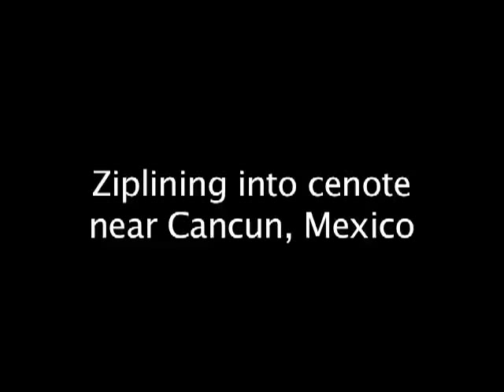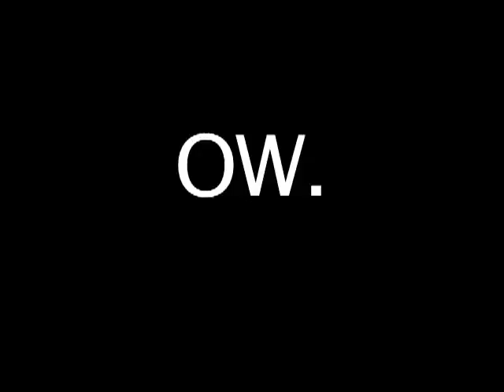Ziplining into Cenote. Selvatica near Cancun, Mexico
Frank and I zipline into a Cenote in Mexico. The same concept can be seen in the movie Grown Ups and The Social Network.